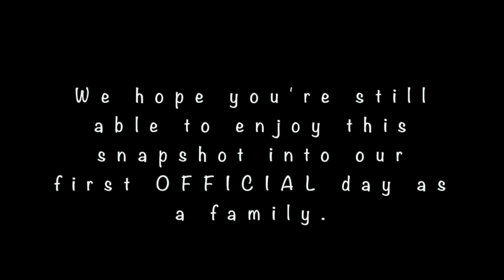EMOTIONAL ADOPTION DAY! [ China Adoption Trip Day 4 ]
...and then there were three!  It's all signed and legal now!

Questions?  Comments?  Collaborations?  I'd love to talk with you!